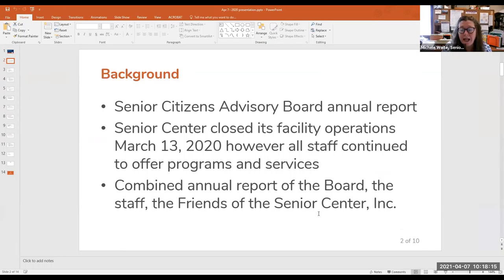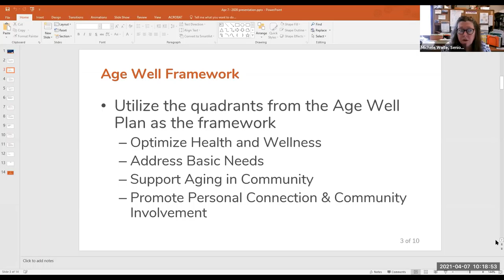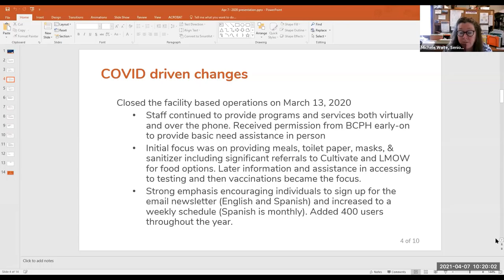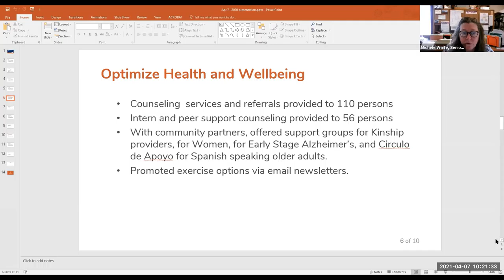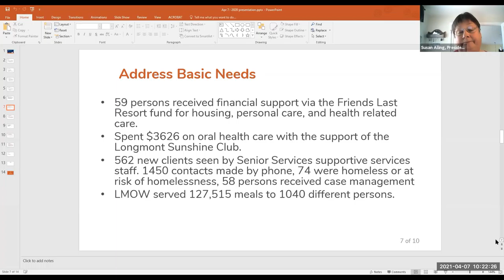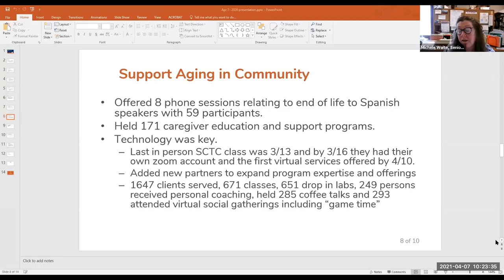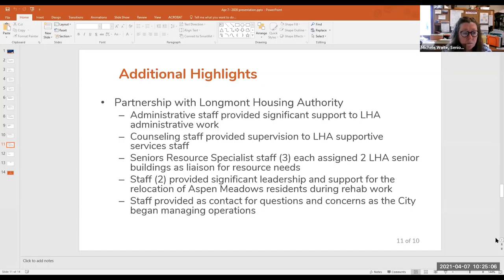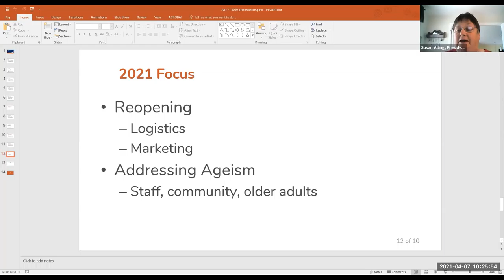Senior Citizens Advisory Board Meeting - April 7, 2021